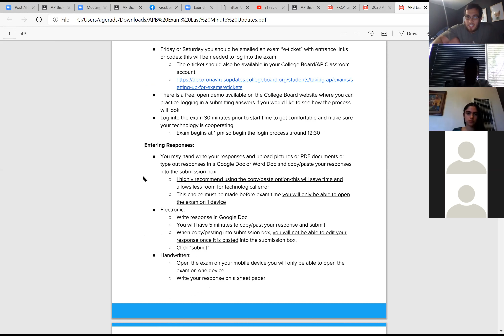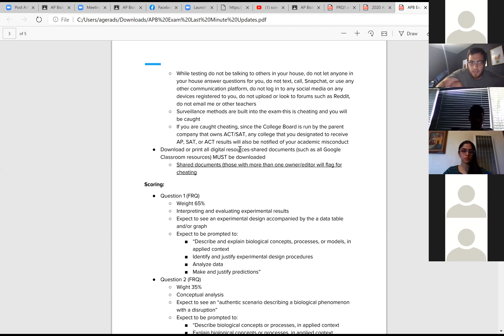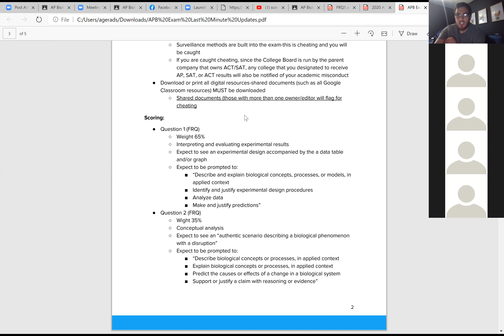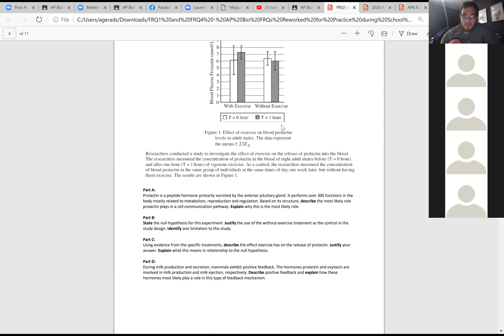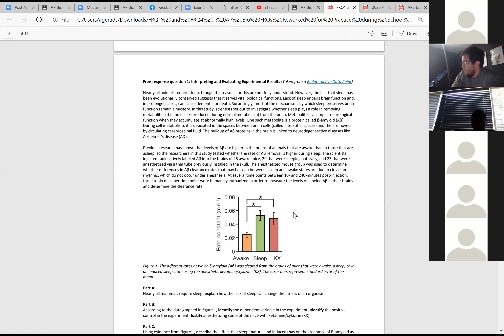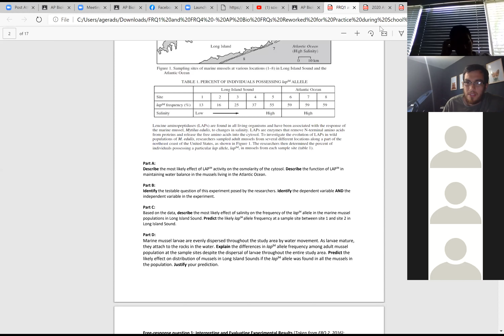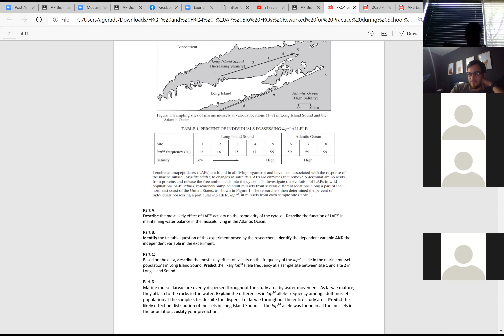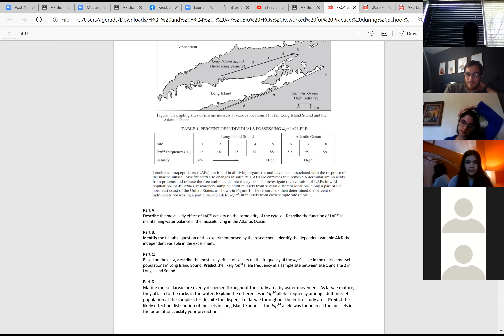AP Exam Overview Zoom session